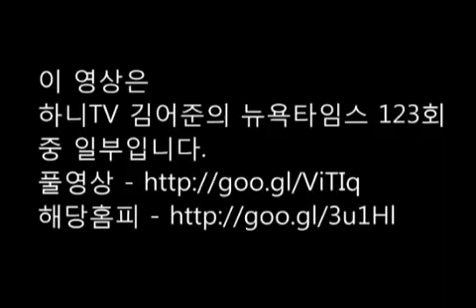BBK 사건 반전의 시작?